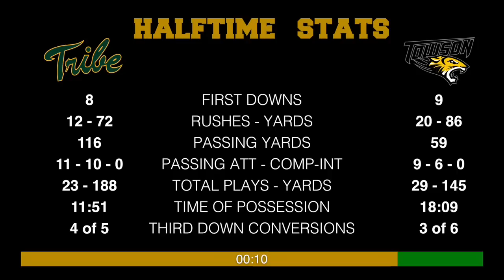Tribe Football 2015 - Towson Game Recap